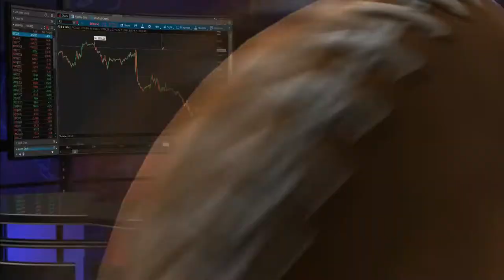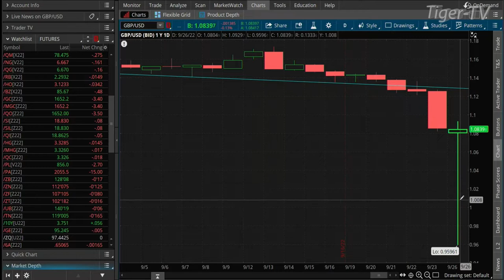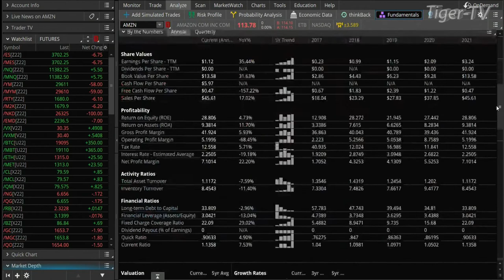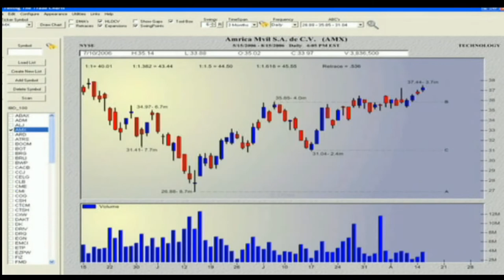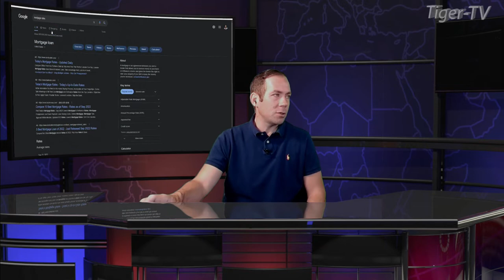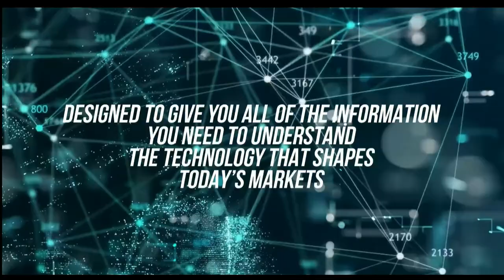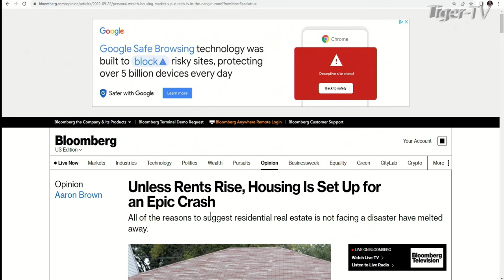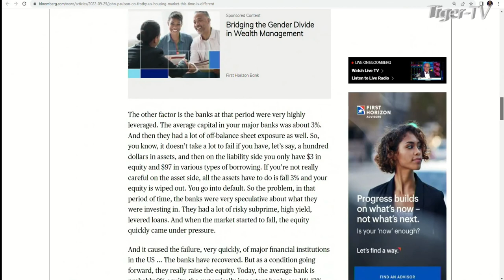September 26th The Morning Market Kickoff with Tommy O'Brien on TFNN - 2022